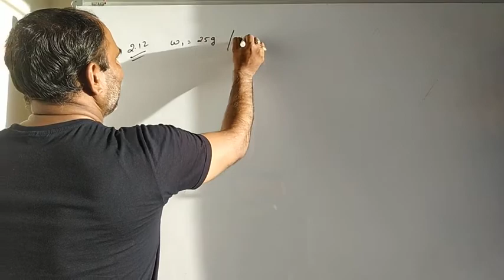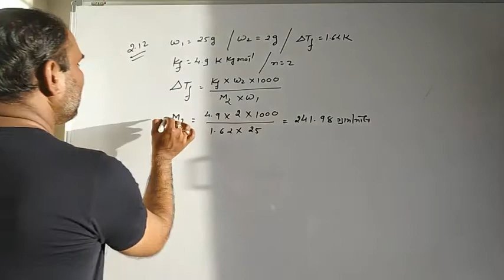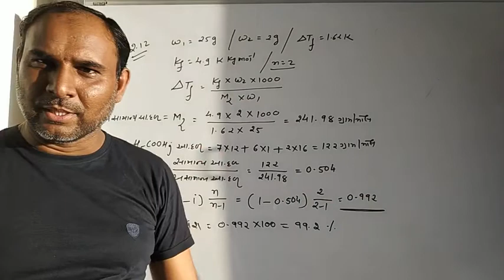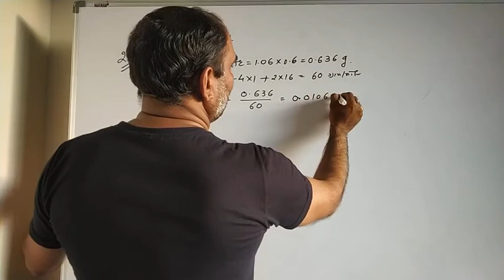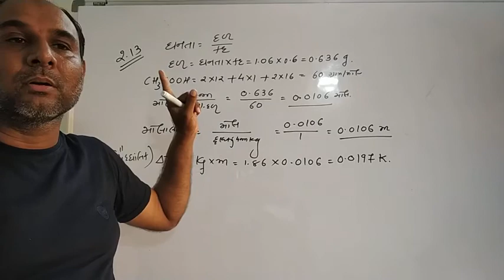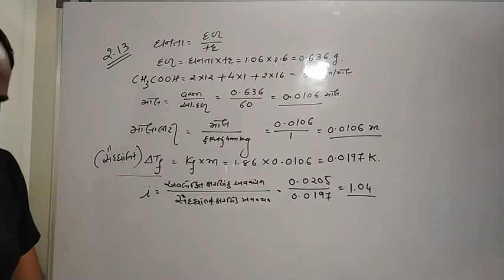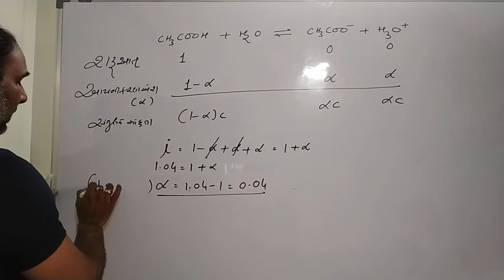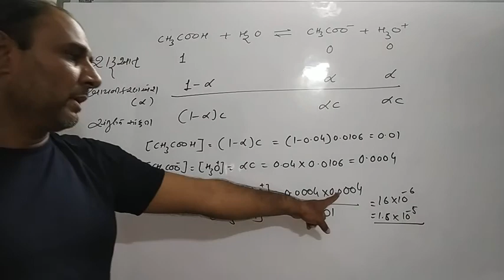ધોરણ 12 રસાયણશાસ્ત્ર પ્રકરણ 2 example ભાગ 4